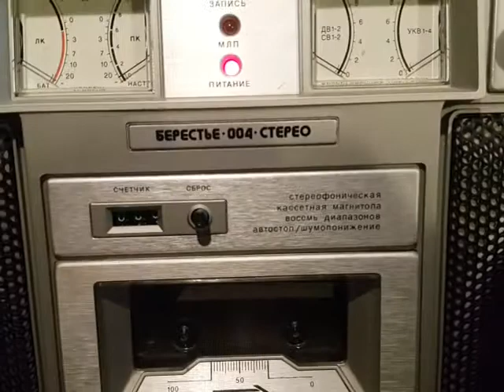Берестье -004-стерео магнитола СССР первый тест...